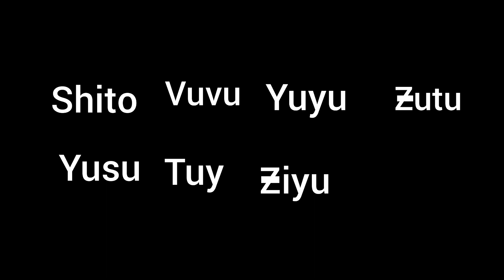Los Dias De La Semana En Lloron